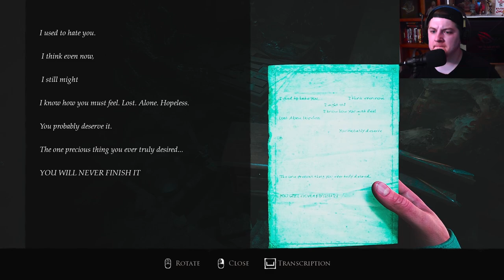IT'LL NEVER BE FINISHED....... | Layers Of Fear 1 (2023) Painter's Ending